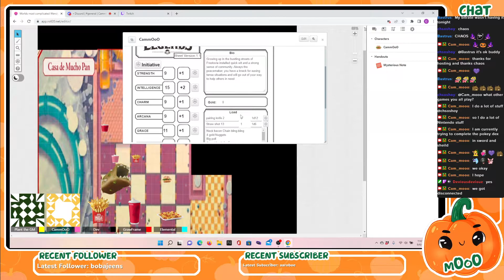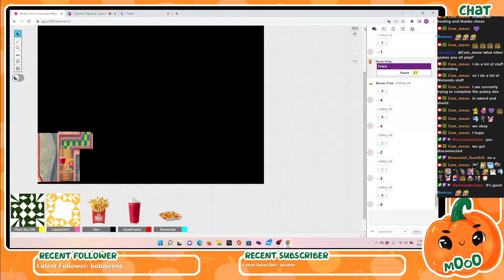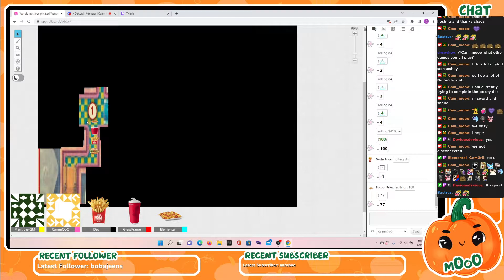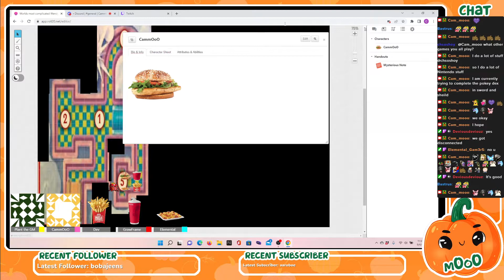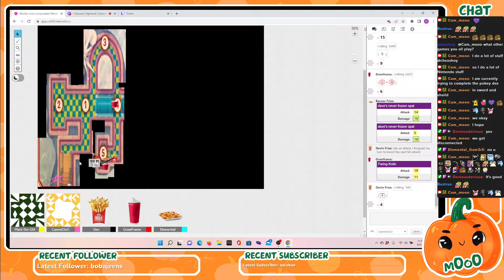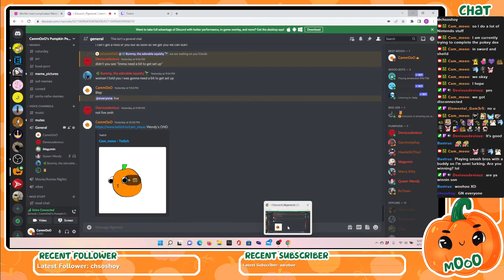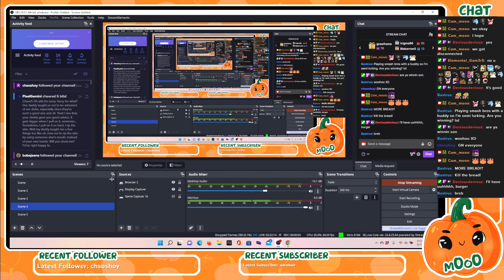Wendy's DND part 7 PART 2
For some reason the stream pooped out for a millisecond don't ask me why. Staring me mOoO (Cam_mooo) Elemy pants (Elemental) Dev (Deviousdeviouz) Frame (Grawframe) Plant (Coralthewaterplant)
I also stream on twitch Cam_mooo